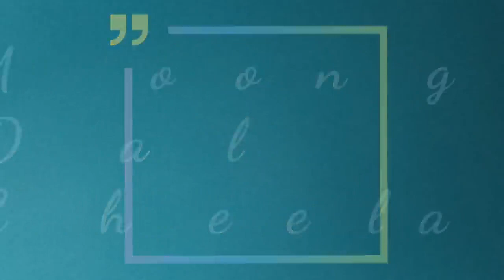Full Week Healthy Breakfast Recipes Weight Loss Recipes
Full Week Healthy Breakfast Recipes|| Weight Loss Recipes is a video about the different breakfast recipes that you can eat on different days of the week.